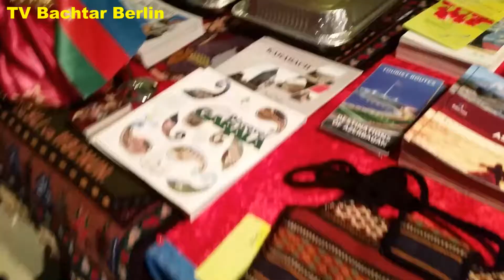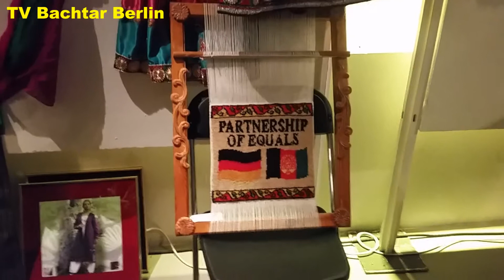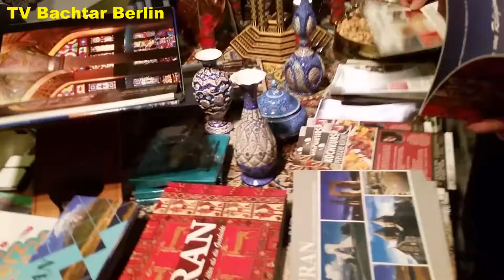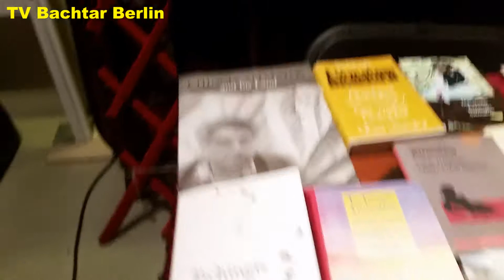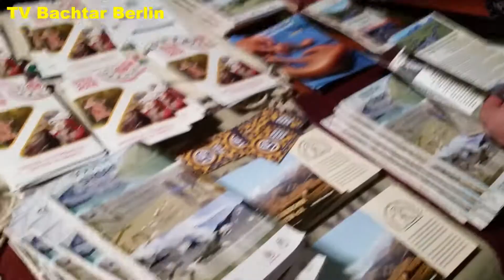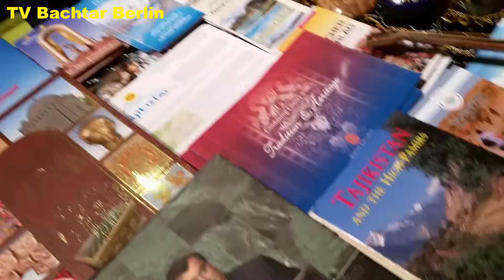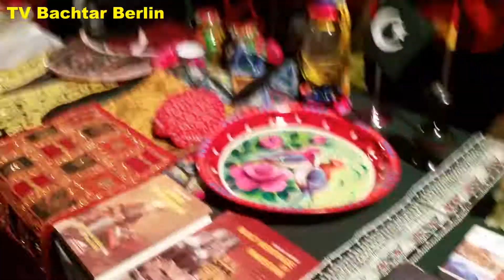نو روز ۱۳۹۷ در برلین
تجلیل هشت کشور حوزه نو روز ۲۵ مارچ ۲۰۱۸ را در برلین تجلیل نمودند